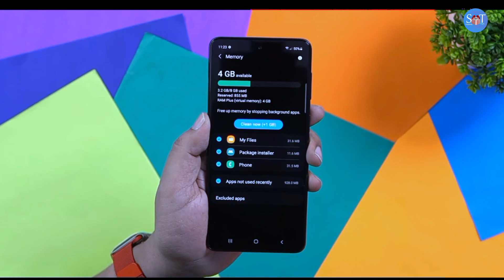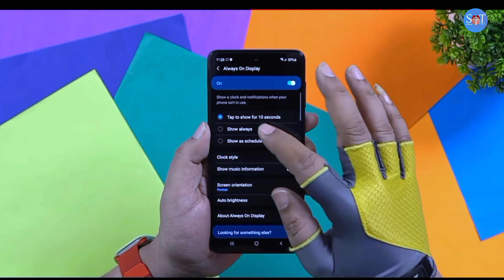Samsung Galaxy M25 5G Unboxing | Samsung M25 Review, Price, Launch